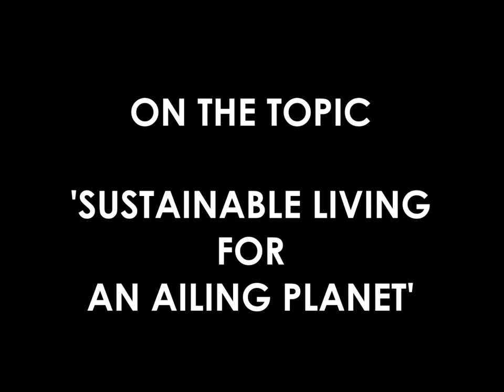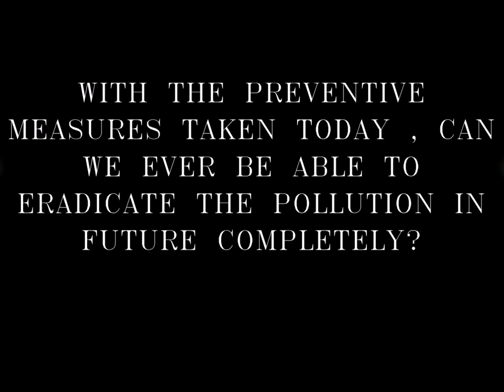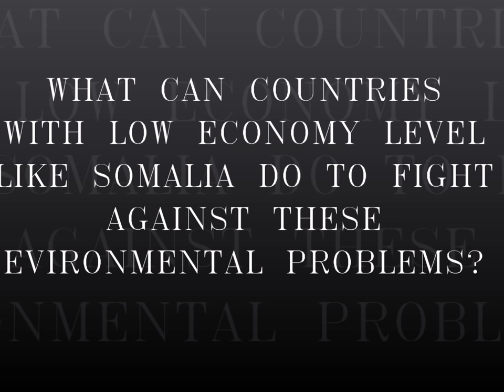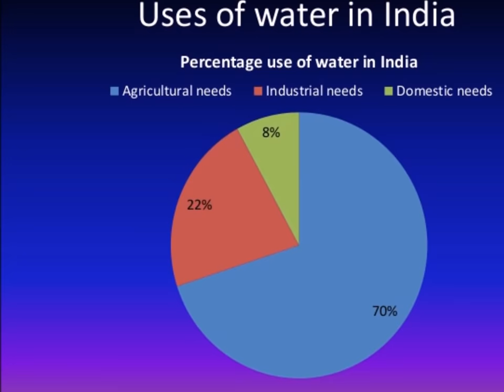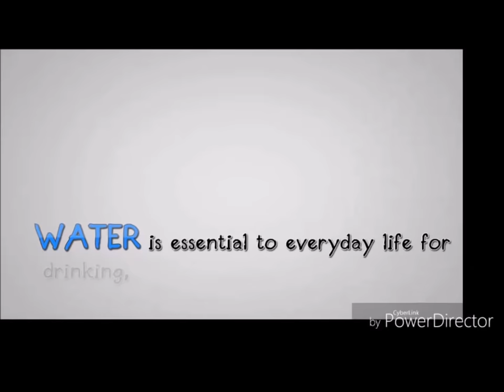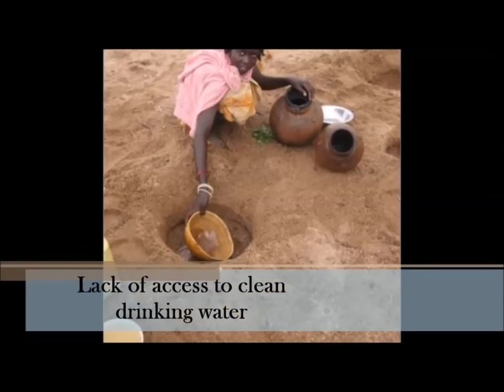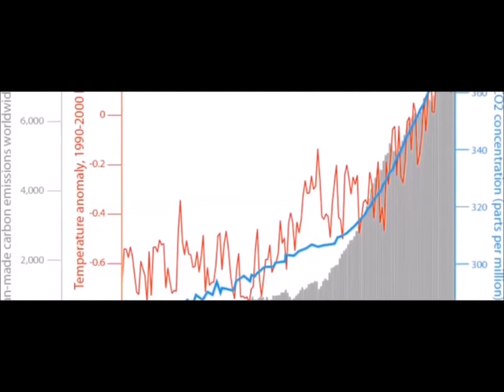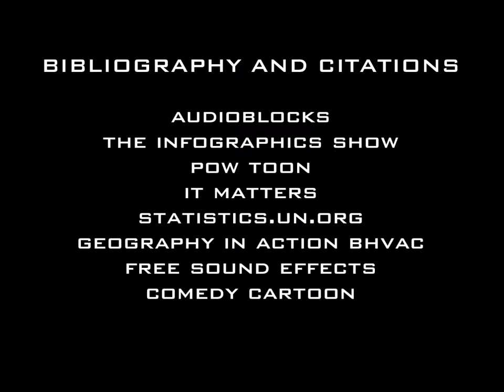An Aid to the Wound - Documentary on Sustainable Living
The video describes the original work of the students of Choithram School North Campus, Indore. The work was undertaken as one of the ISA activities under the aeges of British Council. The documentary talks about the sustainable living. Please do watch it and add your comments.